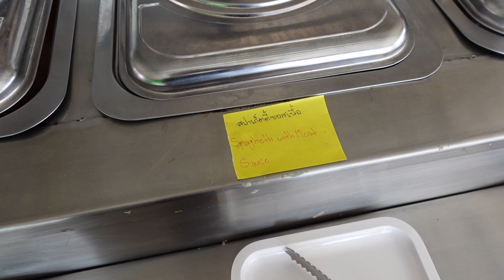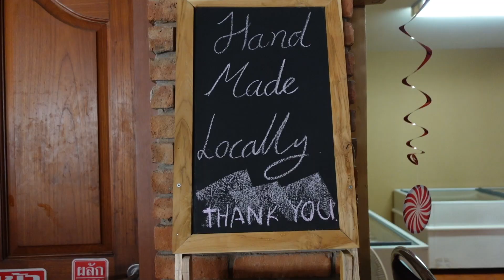Einame į Tailando Mokyklą kartu. Lėta Savaitė, Yoga su Rajanu, Baseinas Ir Mokyklos Vakarėlis.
💁 Mylimiausias veido prietaisas kuris padeda stangrinti, atgaivinti ir atjauninti veido ir kaklo odą

Na o kurie pirmą kartą apsilanko tai malonu su jumis susipažinti.

Mano vardas Renata (Aš esu iš Prienų) bet Lietuvoje nebegyvenu beveik 20 metų
Gyvename Tailande  Patajoje,  su savo Sūnumi Ryanu (Iš HonKongo) Vyru Saimonu iš Anglijos, trimis šuniukais iš prieglaudos namų HonKongo ir Tailando.

Reklamos

Jų beveik nedarau, bet kartas nuo karto dalinuosi nuorodomis kuriose rasite vienų ar kitų produktų kurious aš myliu ir naudoju.
Kartas nuo karto kompanijos suteikia mažą procentą uždarbio, jei jūs įsigyjate vieną arba kitą produktą. Jūsų kaina išliks ta pati.

Psichinė sveikata.

Vadinkite savanaudiškumu, bet aš vis vadovaujuosi šia patarle. Laiminga Mama, laiminga šeima.

Su meile,

Goodley šeima